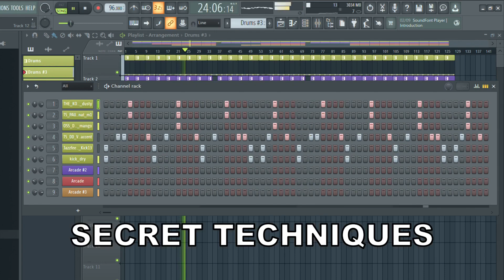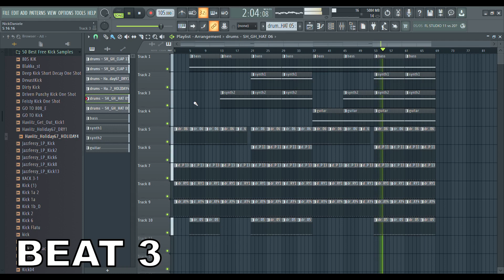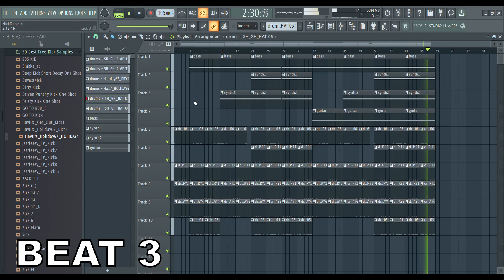Making 3 Rick James Type Beats In FL Studio 20 - Ep. 89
Making a Rick James type beat in FL Studio as I learn FL Studio. In this series, I make 3 beats every day. I produce hip hop type beats, pop type beats, and rnb type beats using FL Studio. I classify these videos as either a beatmaking tutorial, beat cookup, or an FL Studio beginner tutorial.

K E Y W O R D  P A R A G R A P H:
This channel is focused on beat making and music production in Fl Studio. In this series, I make 3 beats every day in different styles. Hopefully by making a beat, or making a beat in Fl Studio frequently, will improve my skills. Fl Studio 20 is my choice of beat making software especially beat making software for beginners. I am new to the DAW but I have previous experience using the free beatmaking software Garageband IOS. I perfer just creating the instrumental music or writing a melody but I often end up mixing, arranging, and adding effects. Creating a song also takes songwriting and through this process of making 3 beats a day for a year, I hope to eventually be able to give songwriting tips or music production tips. I would like to go from being a beginner, to creating videos teaching beatmaking for beginners, and music production for beginners, and how to make melodies, and how to make a beat, and fl studio 20 for beginners, and songwriting for beginners, and even an Fl Studio tutorial. Choosing music production software is very important.  My hope is that, with creating these videos, I can help others learn how to be a music producer at the same time that I am learning to be a music producer. I do beatmaking, type beats, and hopefully some trap and drill beats. I will take you through my songwriting process at some point unless I decide otherwise. Instrumental beats, Instrumental hip hop, type beat, beat making, making a beat in fl studio, making a beat, making a beat for beginners, fl studio beginner tutorial, fl studio beginner, fl studio hip hop, fl studio for beginners, fl studio beginner tutorial hip hop, fl studio beginner tutorial trap, fl studio beginner tutorial pop, fl studio beginner tutorial rnb, fl studio trap, fl studio pop, fl studio rnb, fl studio beginner beat, beat making tips, beat making tutorial, fl studio for noobs. Rick James. Rick James Type Beat. Rick James Tutorial. Rick James Production. Rick James Tutorial Fl Studio. Fl Studio Rick James Tutorial. How to make Rick James Beats. How to make Rick James Type Beat Fl Studio. How to make Rick James Samples. Rick James Instrumental.